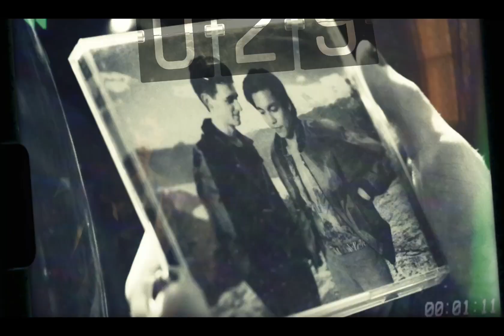Glitter & Doom - Original Motion Picture Soundtrack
The timeless and timely songs of Indigo Girls have won generations of fans drawn to the duo’s artistry and activism. Now, PS Classics presents a feast for Indigo Girls lovers: the soundtrack to the film musical Glitter & Doom, which charts the romance between aspiring circus performer Glitter (Filipino star Alex Diaz) and struggling musician Doom (UK newcomer Alan Cammish), told through a bold reimagining of 25 iconic Indigo Girls songs, including “Closer to Fine,” “Power of Two” and “Get Out the Map.” The soundtrack also features the first new Indigo Girls song in four years, “What We Wanna Be,” recorded by Indigo Girls in Nashville in November 2023. Also included: a dance remix of “Galileo” by Ruby Rose, and star supporting turns by Ming-Na Wen, Missi Pyle, Lea DeLaria, Tig Notaro, Kate Pierson of the B-52s, Drag Race alum Peppermint, Broadway’s Beth Malone, and Indigo Girls themselves.